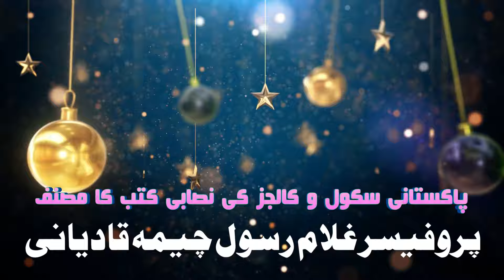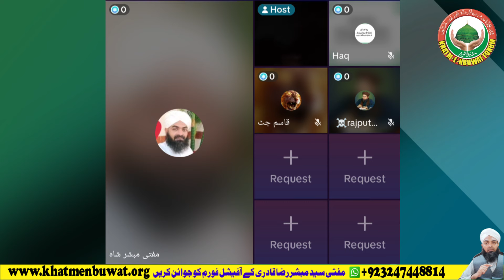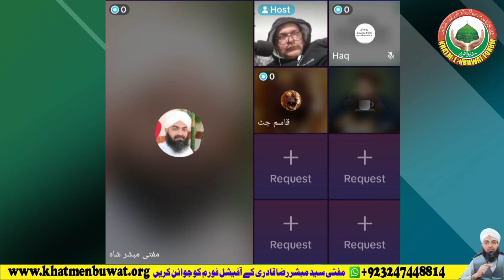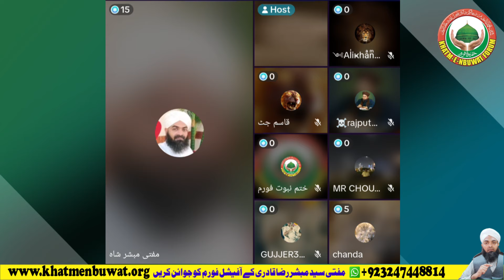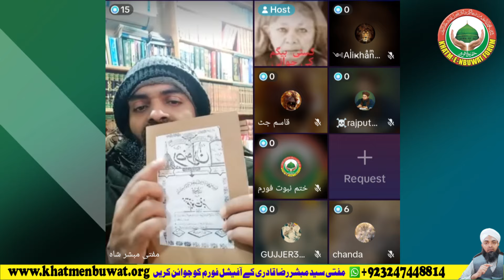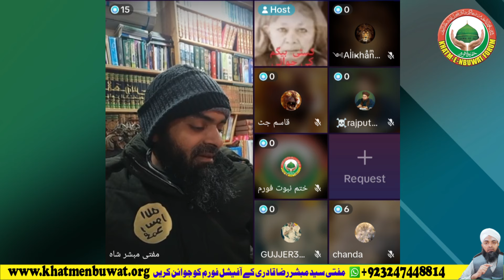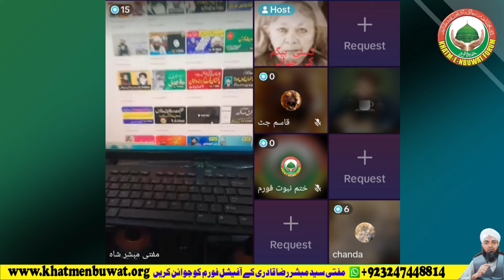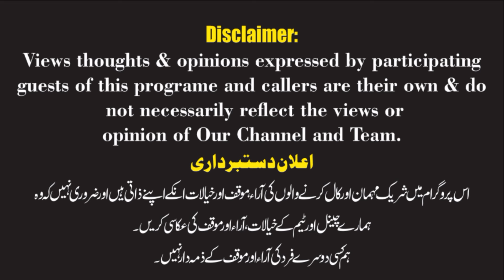Professor Ghulam Rasool Chimh Qadyani | پروفیسر غلام رسول چیمہ قادیانی